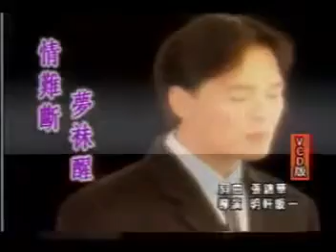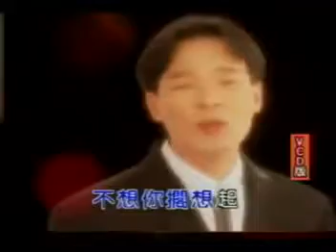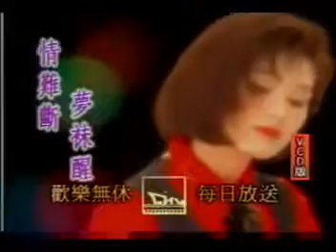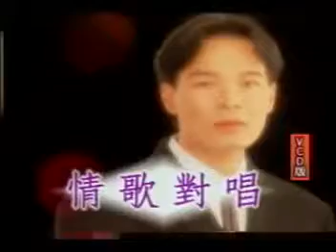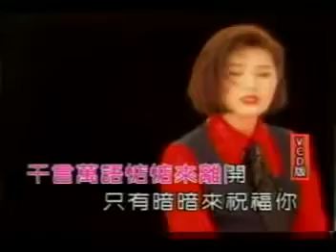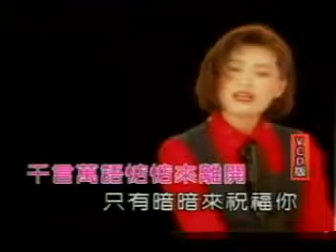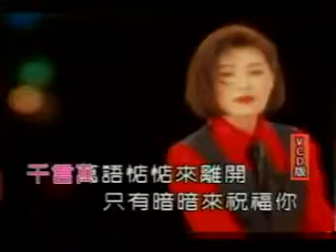邱芸子+情難斷夢袂醒+相思夢+陳中+台灣望春風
情難斷夢袂醒邱芸子～陳中.